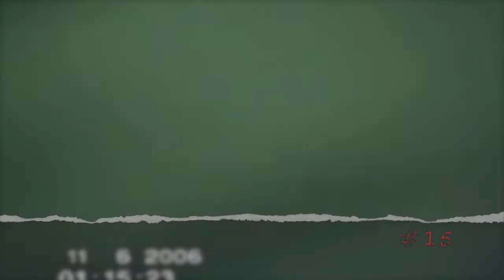Top 15 Most Horrific Creatures Caught on Home Videos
These are hands down the top 15 most horrific cryptid home videos that have surfaced. If you dare to watch, you will be freaked out by how scary these are. - You've been warned.